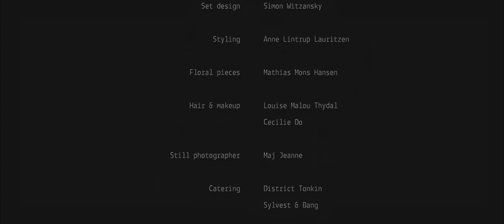Clara Sofie – Løbe i Vand (Official video)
Clara Sofies album UNDERSTRØM ude nu! Stream her

Cinematography: Tom McKenzie // tommckenzie.dk
Set design: Simon Witzansky
Dansere: David Cornelius Price, Jens Schyth Brøndum og Sebastian Haynes
Floral pieces: Mathias Mons
Styling: Anne Lintrup
Makeup/hair: Cecilie Do og Louise Thydal
Behind the scenes photography: Maj Jeanne
Catering: District Tonkin, Sylvest og Bang
Thanks to: Adam Willum Lendorft-Thim

Udgivet under licens af PLAYGROUND MUSIC DENMARK 2016